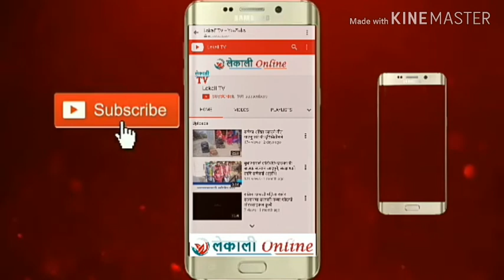Salko Pat Tapari (सालकाे पात टपरी) गीत गाउदा गाउदै Kulendra Bk स्टेज छाेडेर मञ्चमै गएपछि...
सल्यानकाे थारमारेमा कुलेन्द्र विकले प्रस्तुत गरेर सालकाे पात टपरी
Lekali Online Youtube Channel